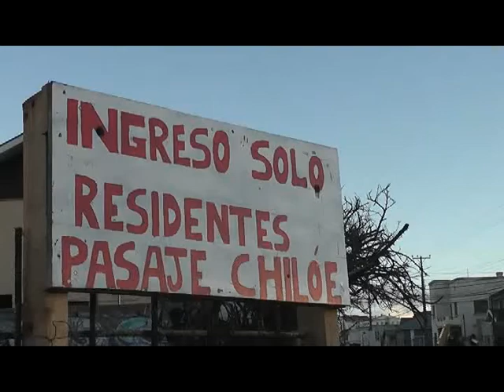DAÑOS ESTRUCTURALES EN VIVIENDAS DEL BARRIO SUR POR CONSTRUCCION DE COLECTOR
Los pobladores de calle Chiloé y Serrano, se reunieron con el secretario de Obras Públicas, Pablo Rendoll.  Pidieron acelerar obras y financiar arreglos de casas